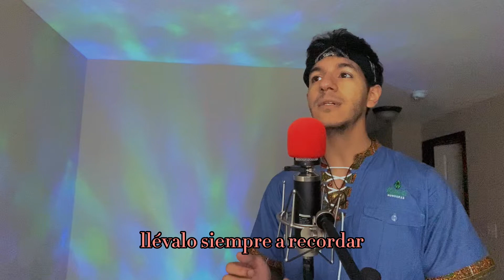Te Quiero Tanto - Hector Almend (cover)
I know it’s been a while but I wanted to share some new covers and start sharing a bit more often out to the world I hope you enjoy this cover I love you all ❤️ it was mixed,produced and mastered by me